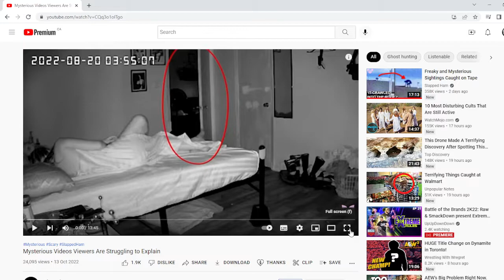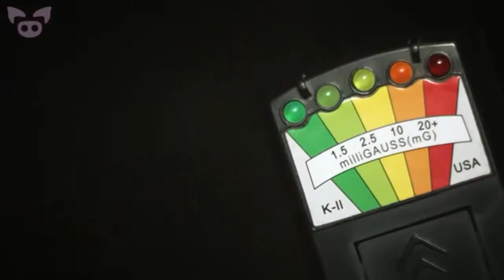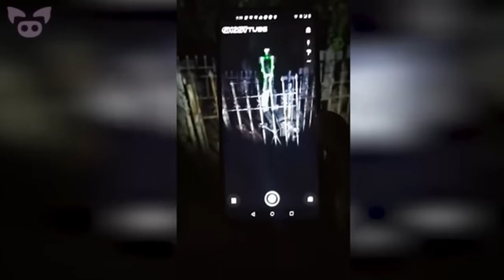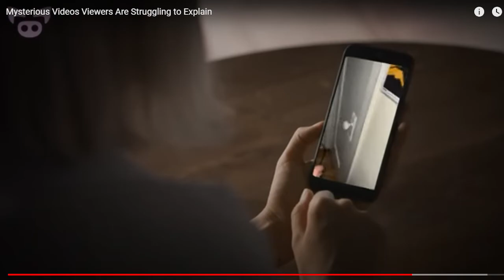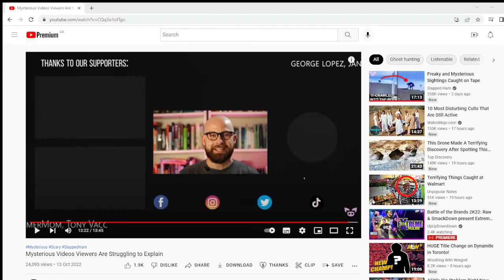Mysterious Videos Viewers Are Struggling to Explain Reaction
it is time for some more Weird and Creepy Videos